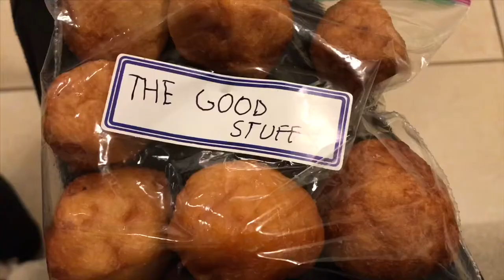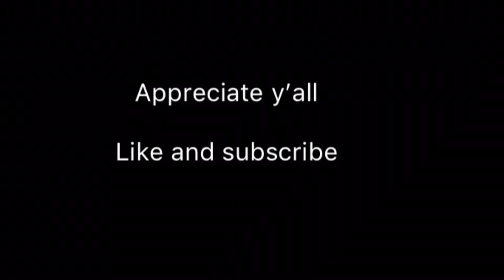When foreigners taste Nigerian food for the first time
Nigerian food hits different. 🤤